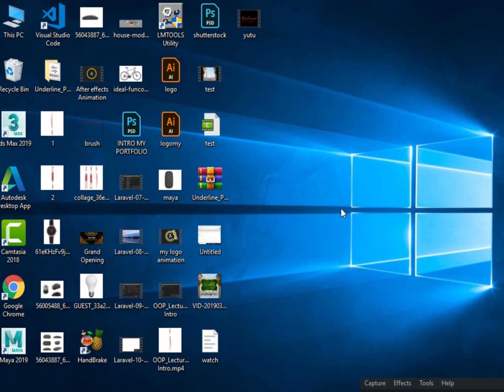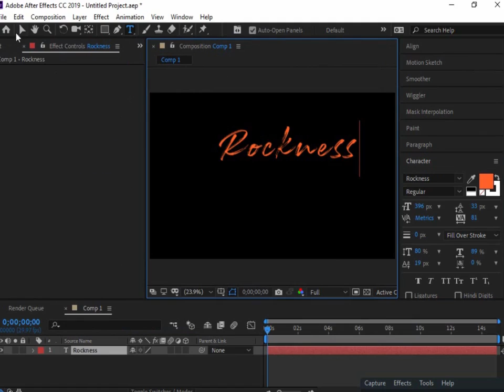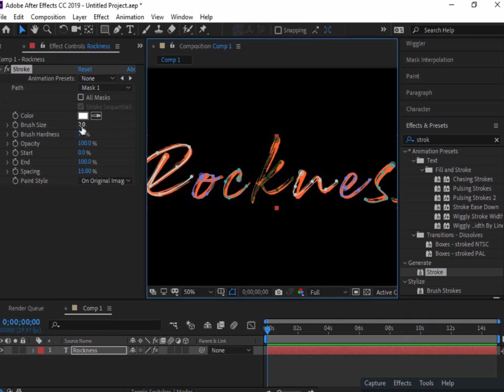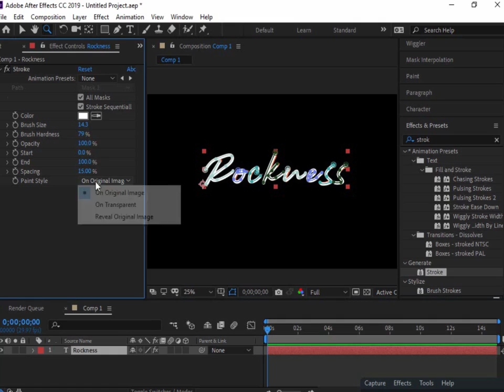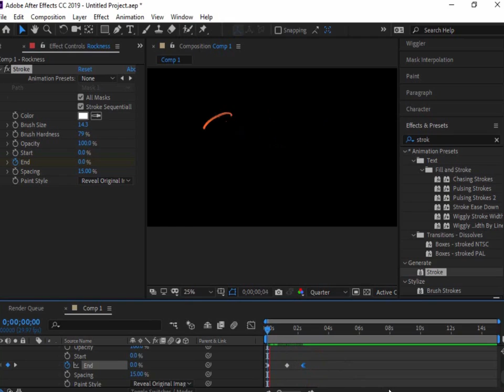After Effects Text Animation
Adobe After Effects Text animation very simple method (Tutorial)